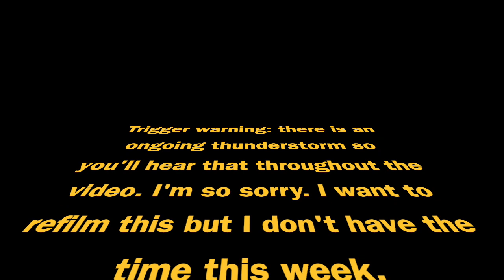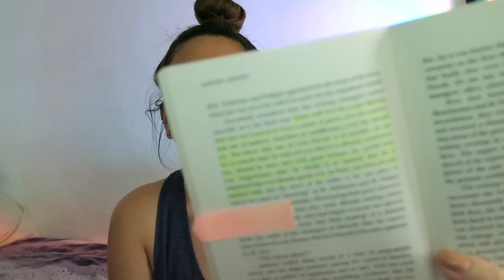FIRST IMPRESSION & REVIEW: Phantom of the Opera / Gaston Leroux (NO SPOILERS) | Booktube Philippines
My book "Dreams" (Fantasy Young Adult) is now available worldwide!

Available in paperback, hardback, and ebook.

SYNOPSIS:

Twice a year, the Guardian Spread occurs, where humans are recruited and must travel through dreams to the world of Xatyr, bound by Guardians who protect the society. And the only way to go back is to fail the Spiritual Awakening, designed to test the soul, not the brain, where either passing or failing is not a choice.

Elisia Abel is not your ordinary person, she remembers all of her dreams, and she keeps log of those dreams through her paintings - admired by many, but understood by nobody. One day, as she turned eighteen, she woke up in a dream told real but not really, to a world they call Xatyr. Guided by Kavaa'r, her Guardian, she must decide whether she wants to stay in the surreal world and figure out why everyone else there calls her special, or go back to the human world to where her only family is - her Dad.

Will she fail the test she's bound to pass, or will she pass the test she wanted to fail?

Amazon eBook
Amazon Paperback